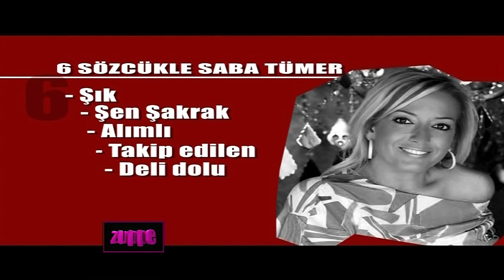SABA TÜMER, MEHMET ASLAN (2012)